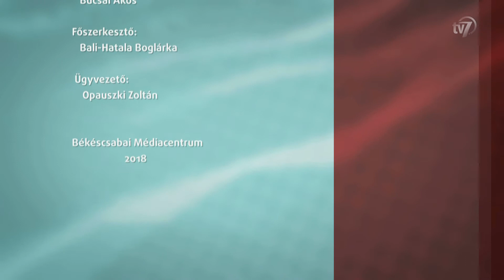Aktuális - Filharmónia -2018. 04. 18.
Vendég: Szamosi Szabolcs , ügyvezető igazgató - Filharmónia Magyarország NKft.
Téma: Con Spirito Egyházzenei Fesztivál
A Con Spirito Egyházzenei Fesztivál évente ismétlődő esemény, amelyen a nagy magyar történelmi egyházak zenei kultúráját mutatják be. Az eseményt idén Békéscsabán rendezik meg.  A témáról esti adásunkban Szamosi Szabolccsal beszélgetek.